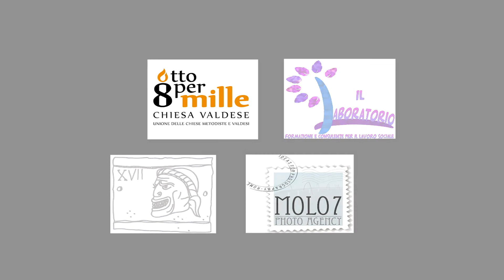4 Intervista a Gabriella Alesi poetessa in Lis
4 Intervista Gabriella Alesi